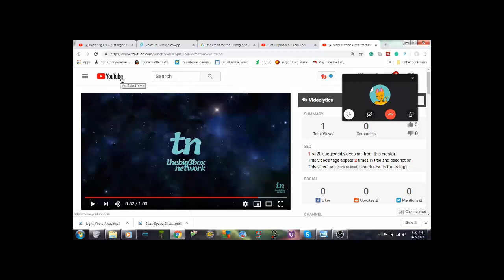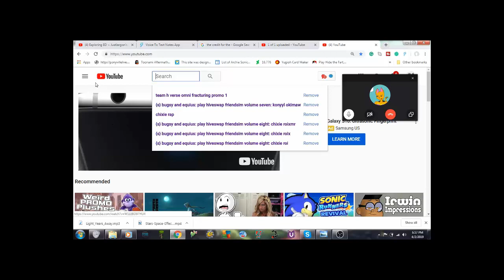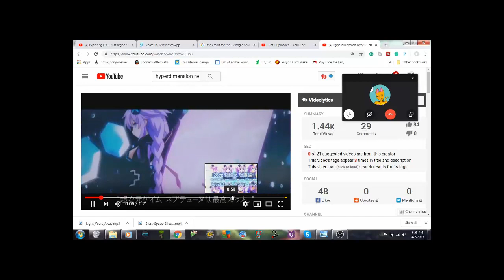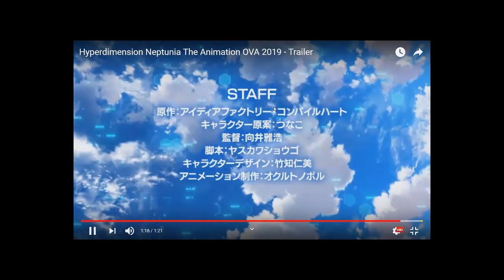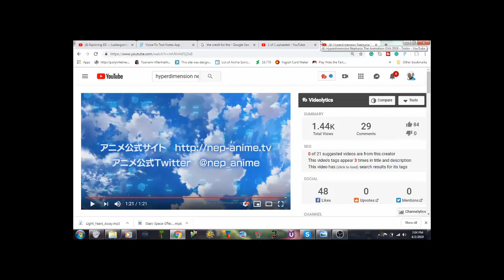Hyperdimension Neptunia gets a new OVA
this makes me so happy I can barely contain myself